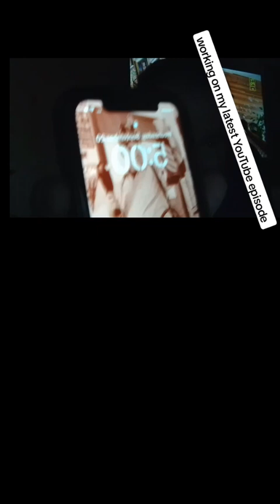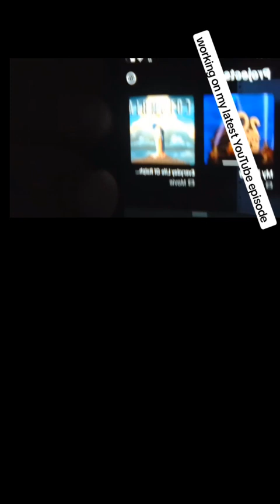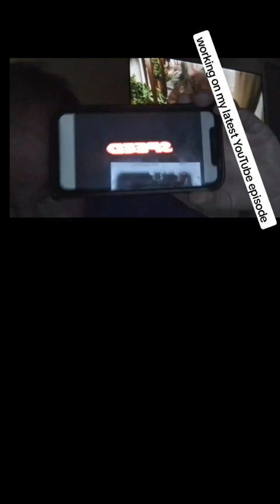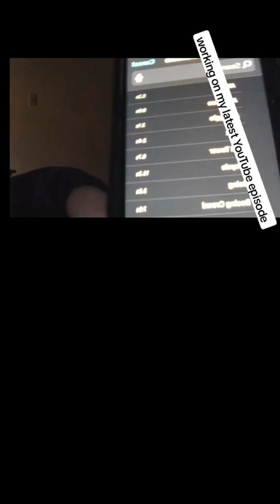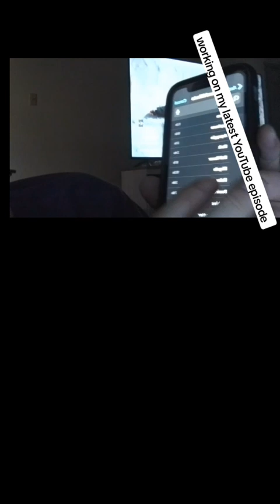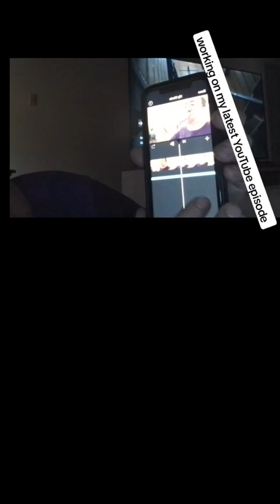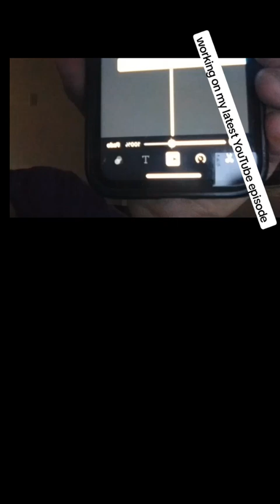Everyday Life Behind the scenes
Really sorry if the audio is poor. You might have to turn the volume up to hear this. I now have a tablet to do videos on. I filmed this video on it.

Oh and with my tablet, the video angle looks like this.

I'm currently filming my show, and testing out the tablet.

This tablet will be perfect for when I film parades on instead of on my iPhone.

So, here I am working on my latest episode, it's my night off. It's not Christmas just yet, though the weather lately has been feeling like we can put our Christmas tree up now.

I'll have the latest episode uploaded tomorrow or maybe on Friday.

I hope you all enjoyed this little behind the scenes.